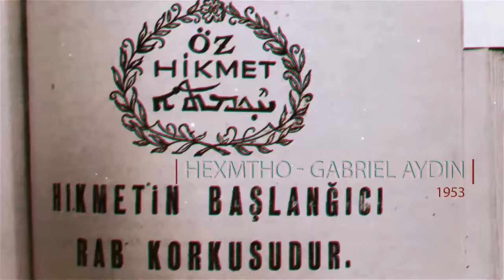Interview with Human Rights Lawyer Semira Sare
EN: The Assyrian nation has gone through various waves of emigration. This program deals with the emigration wave that started about 50 years ago. Why did the Assyrians have to leave their ancestral homeland. What did the Assyrian emigrants experience in foreign countries at that time? How were they received in the western states? How did the emigrants manage the balancing act between integration and assimilation? What did they do to preserve their Assyrian identity and culture? These and other questions will be discussed in the program with our guest Mrs. Semira Sare. Semira herself was one of these emigrants and is now a lawyer with the qualification for judgeship. Semira works for the TH Köln – University of Applied Sciences, which is the largest university of applied sciences in Germany.

DE: Die assyrische Nation hat verschiedene Auswanderungswellen durchgemacht. Diese Sendung beschäftigt sich mit der Auswanderungswelle, welche vor ca. 50 Jahren ihren Anfang nahm. Warum mussten die Assyrer ihre angestammte Heimat verlassen. Was haben die assyrischen Auswanderer damals in der Fremde erlebt? Wie wurden sie in den westlichen Staaten aufgenommen? Wie haben sie den Spagat zwischen Integration und Assimilation gemeistert? Was haben sie unternommen um ihre assyrische Identität und Kultur zu bewahren? Diese und andere Fragen werden in der Sendung mit unserem Gast Frau Semira Sare erörtert. Semira war selbst eine dieser Emigrantinnen und ist heute Juristin mit Befähigung zum Richteramt. Semira arbeitet für die Technische Hochschule Köln (TH Köln), welche die grösste Fachhochschule in der Bundesrepublik Deutschland ist.